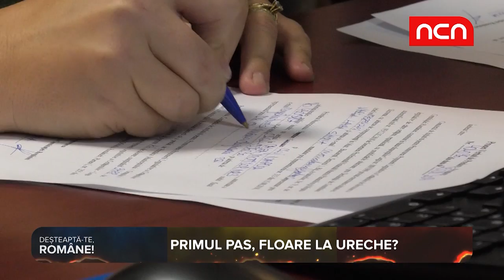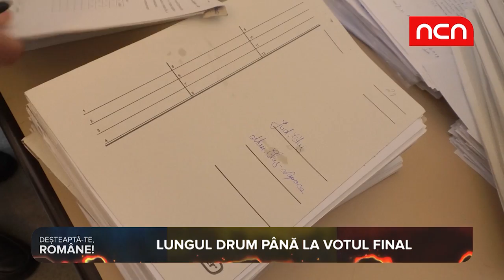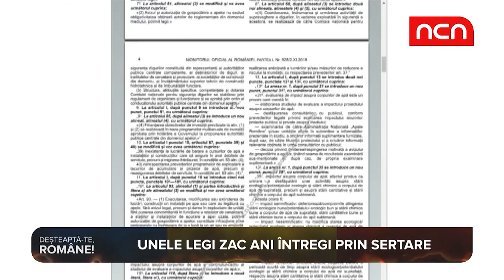Desteapta-te Romane - Pasii adoptarii unei legi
Cât durează până când o idee poate deveni literă de lege și care sunt pașii pentru a ne asigura că un proiect legislativ ajunge să fie publicat în Monitorul Oficial, aflăm la „Deșteaptă-te române!”